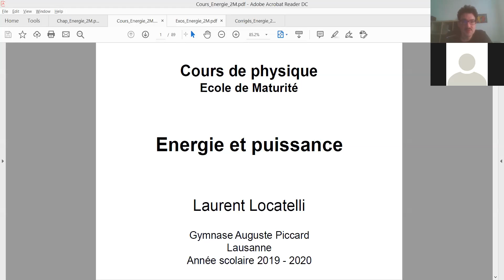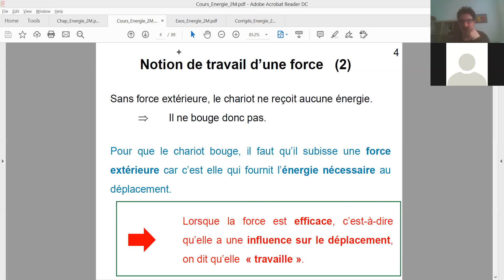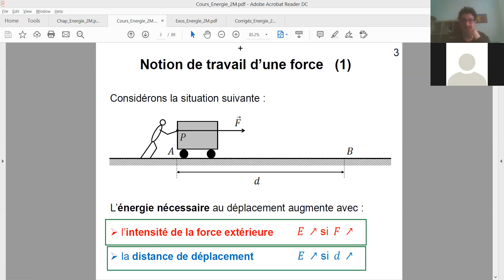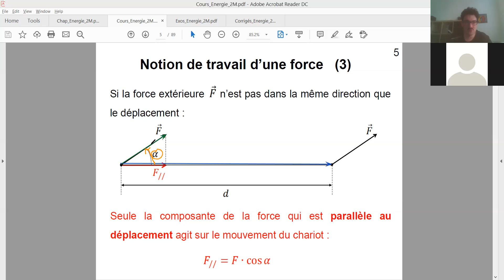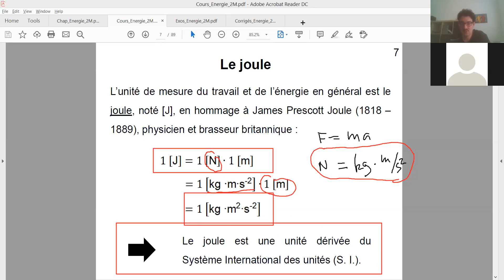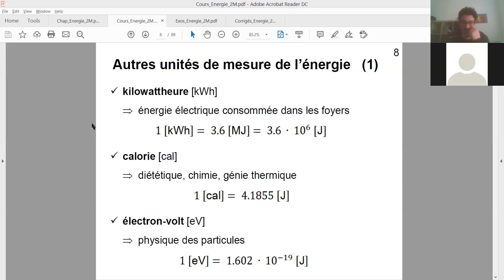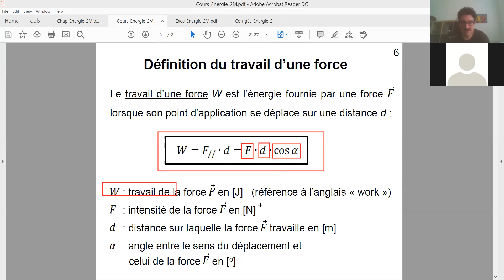Energie et puissance (2M) - Théorie sur le travail d'une force (1ère partie)